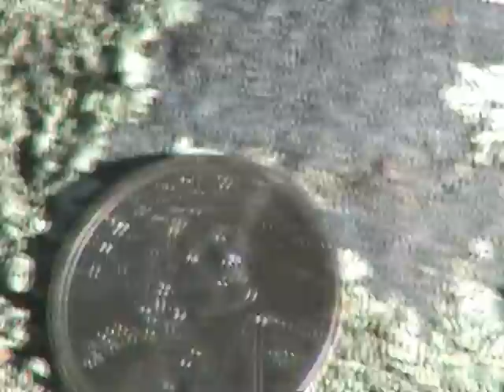Seeking the hidden Forrest Fenn Treasure: trip number seven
And I am getting weary of always being cold.